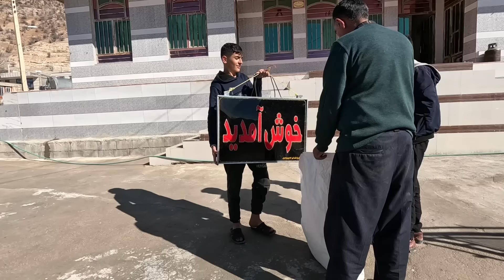Post-Wedding Nomadic Traditions: Village Guests Join the Couple & Housework 🎉👰🤵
Step into the heart of post-wedding nomadic traditions as we witness the heartwarming moments when village guests come to meet the newlyweds and lend a helping hand with household chores. In this celebratory video, we'll explore the cultural richness and community spirit that define these special traditions. 🏞️🎉👰🤵🏡🌄

From the warm greetings to the shared laughter, you'll experience the joy and togetherness that envelops the bride and groom as they welcome their friends and neighbors into their home. Through interviews and immersive visuals, we'll share the perspectives of the newlyweds, the village guests, and the significance of these age-old customs. 💑❤️🌟

As they work side by side, you'll feel the camaraderie and unity that thrive in nomadic communities. This is a tribute to their resilience, their deep bonds, and the sense of belonging that comes from upholding these beautiful traditions. 🌄👨‍👩‍👧‍👦❤️

Join us in savoring the moments of celebration, togetherness, and the shared joy that fills the newlyweds' home in the nomadic village. 🏞️🎉👰🤵🏡🌄